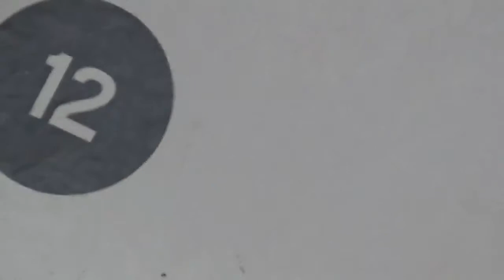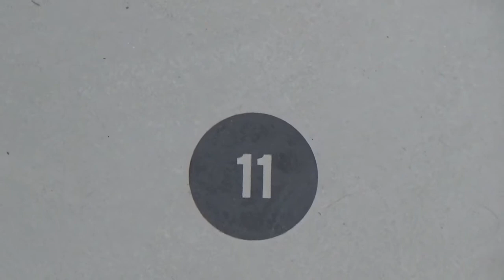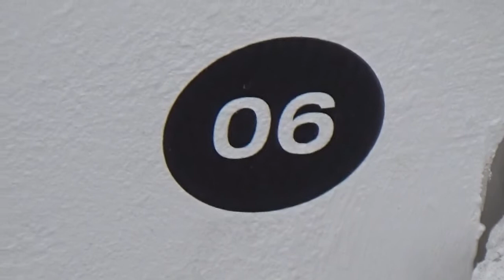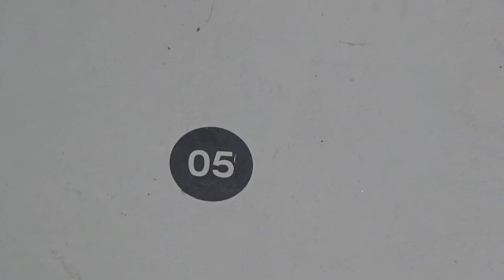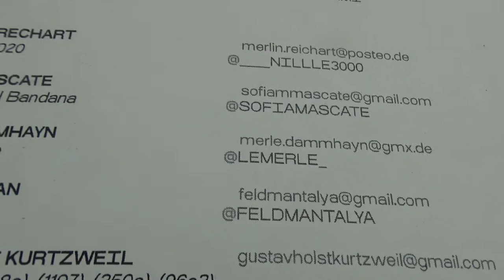Jahrresausstellung HfbK Hamburg, Kurzimpressionen # Teil 4 # 8.2.2020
Jahresausstellung (6. bis 9.2.2020) in der Hochschule für bildende Künste in Hamburg.

Hier die Playlist mit allen von der Jahresausstellung erstellten Filmaufnahmen. Die Playlist ist noch nicht vollständig, es kommen noch einige Filme dazu:

Ich bitte die schlechte Kameraführung zu entschuldigen.